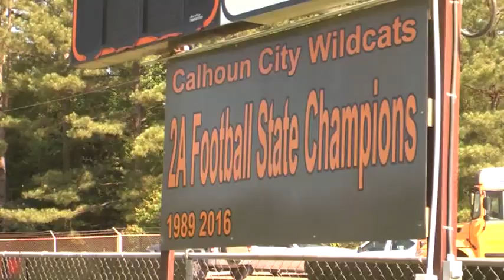HSFT19 Stop #15 -- Calhoun City Wildcats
Chad White takes over Calhoun City, eager to continue the winning tradition.